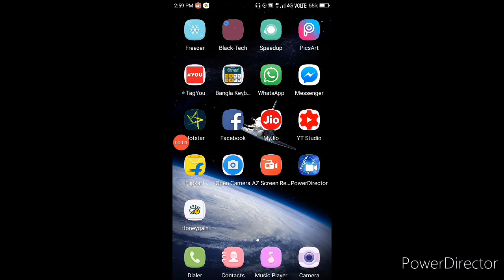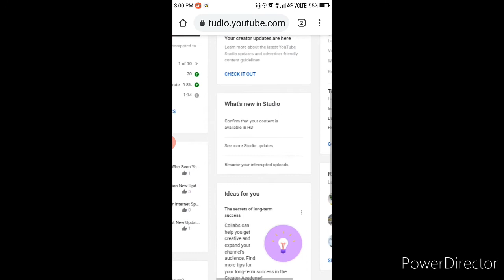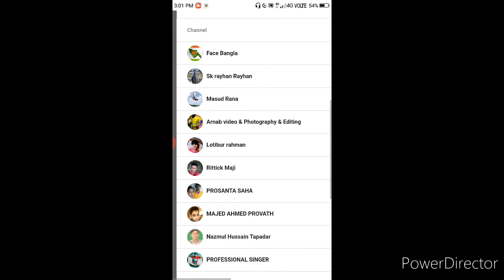How To Check Who Subscribe Your YouTube Channel New Update 2020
hi friends
              Ajker video te ami sekhabo kivabe amra amader subscribers check korte parbo.